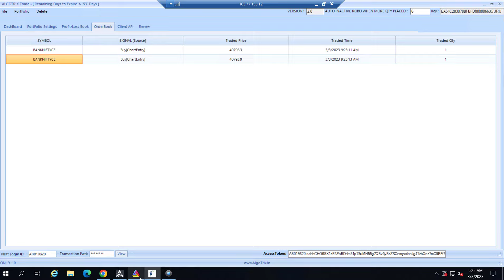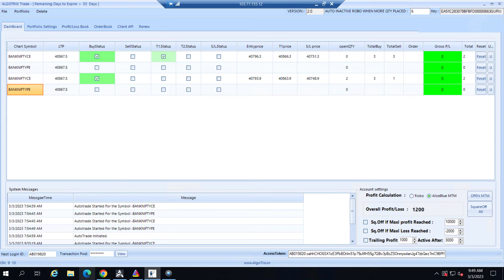Bank nifty option best intraday range breakout Algo strategy